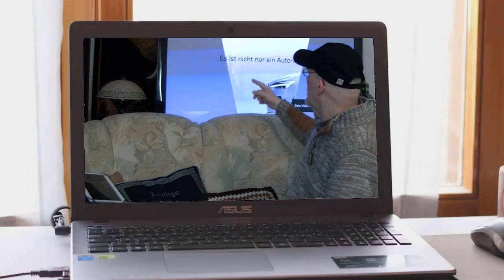ultrahd-web.tv ist eine Themen Sendung für Künstler aus allen Sparten.